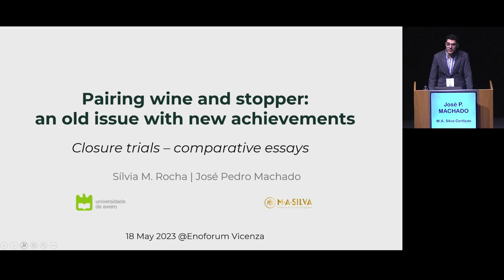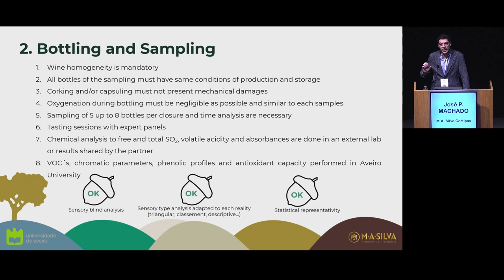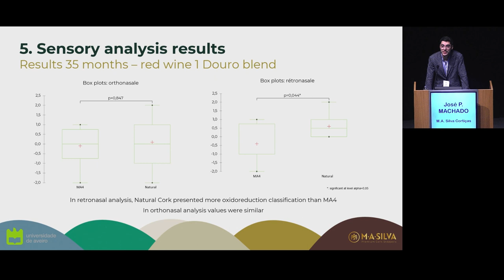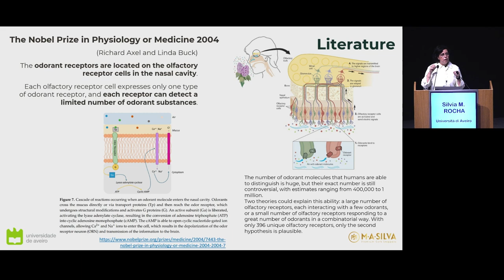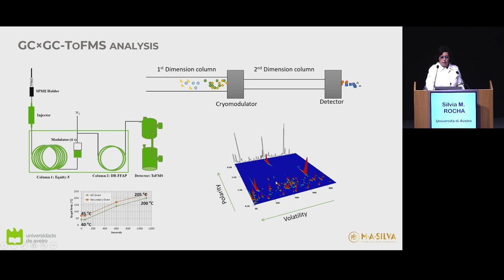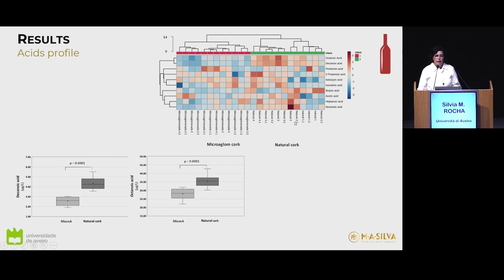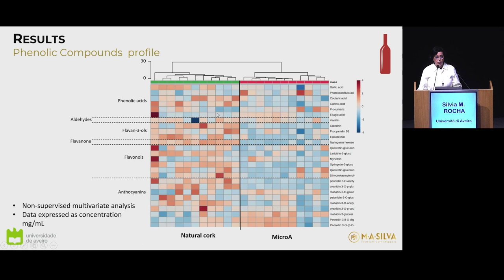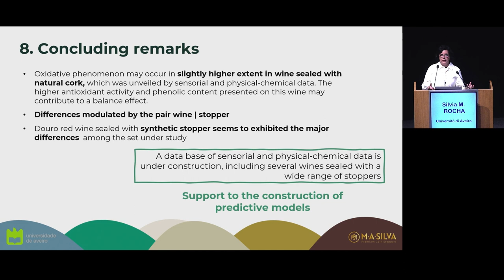Pairing wine and stopper: an old issue with new achievements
Module managed in cooperation with M.A.SILVA – TAPÌ
Sílvia M. Rocha, University of Aveiro, Portugal
José P. Machado, M.A.Silva Cortiças, Portugal